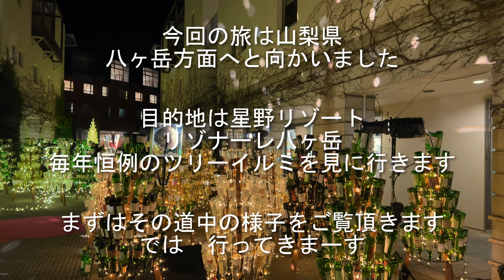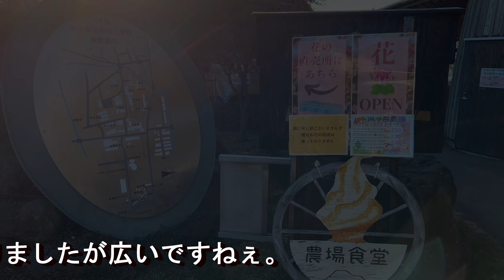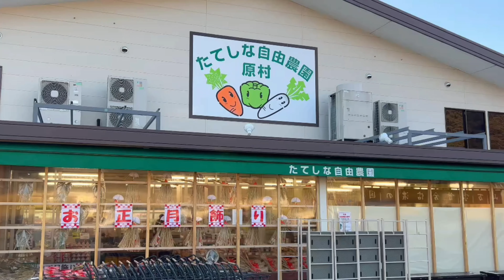4K【山梨ｰ八ヶ岳】リゾナーレ八ヶ岳にワインツリーを見に行くぞ！の明るい時間 Let's go see the wine tree at RISONARE Yatsugatake!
こんばんちは、てつさんです。
今回は八ヶ岳に行ってきました。

～旅日記～
山梨県の奥地？八ヶ岳にある、星野リゾート　リゾナーレ八ヶ岳に
毎年恒例のクリスマスイルミネーション
ワインリゾートクリスマスを見るために、
今年もお出かけをしてきました。
この動画は、リゾナーレに着くまでの明るい時間をメインに構成。

まずは、北杜市の「あけの農産物直売所」こちらは
漫画、アニメ「ゆるキャン△」でも登城した直売所で、
（ちなみに原作１２巻６５話です。私の押しは「ちくわ」この回でしゃべります(笑)）
作中と同じく、この日は訳ありトマトの詰め放題をやってました。
一袋５００円でパンパンに詰めてきました。

次はちょっと山を下って、武川町へ。
メルローズイタリアーノという、こぢんまりとした
洋食屋さんでランチにします。
ピザやパスタもありますが、ランチの２種類はお得なお値段で、
今回は二人旅なのでAランチ、Bランチそれぞれ頼みました。
ちょっとしたおしゃれ洋食に舌鼓を打ちました。

おなかも膨れて、また八ヶ岳方面へ。
県をまたいで長野県諏訪郡原村に入ります。
八ヶ岳中央農業実践大学校の売店にソフトクリームを食べに。
途中で放牧されている牛を見たりして、
売店に向かいましたが、なんとソフトクリームはすでに
今期終了とのことでした。

まだ、明るいので次はすぐ近くのたてしな自由農園という
直売所へ行く事に。
こちらのお店は、スーパーほどの広さがあるところで、
隣の建物にはパン屋とレストランも併設しています。
長野県と言う事も有り、リンゴやきのこ類が豊富です。
みすゞ飴などの長野土産や、ご当地ワイン、日本酒、地ビールなど
豊富な品揃えです。
オススメは、茅野市の８Peaksというクラフトビールの会社のビール。
ヤイヤイとかサミーデとか面白い名前（茅野の方言？）の名前が付いた
ビールなどはお土産にも面白いと思います。

暗くなってきたので、リゾナーレに行く前に原村でイルミを観賞。
原村観光協会がやっている？星空のイルミネーションです。
手作り感のあふれるイルミネーションで、豪華さは無いですが
ほっこりする作りです。
地元中高生がプログラミングした、気温で色が変わるイルミなどは
他に無いシステムで凄いなぁ～と思いました。

さて、では山梨県に戻ってリゾナーレに行くとします。
それは、また次の動画で。

以下周辺観光情報
あけの農産物直売所
山梨県北杜市明野町上手11928-1

メルローズイタリアーノ
山梨県北杜市武川町三吹2140-29

八ヶ岳中央農業実践大学校
長野県諏訪郡原村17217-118

たてしな自由農園　原村店
長野県諏訪郡諏訪郡原村上里18101−１

原村観光協会　星空のイルミネーション
原村第1ペンション入口　イベント・朝市広場（八ヶ岳美術館前）

星野リゾート　リゾナーレ八ヶ岳
山梨県北杜市小淵沢町129-1